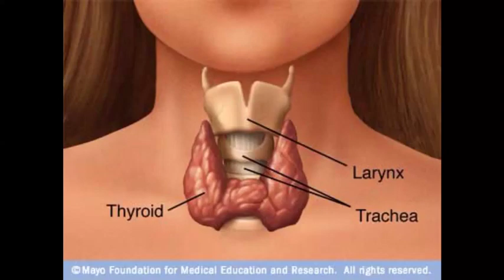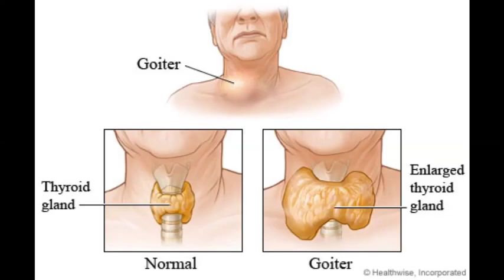amber davenport 2